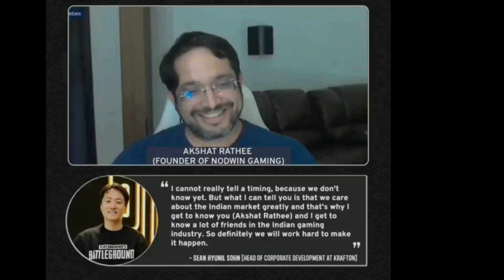🇮🇳PUBG MOBILE INDIA BIG UPDATE FROM KRAFTON (PUBG MOBILE INDIA🇮🇳)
So guys, in this video we will check out what Mr Hyunil Sohn has to say about launch of Pubg Mobile India . He spoke about it at Indian Gaming conference 2021. Do let me know your thoughts about this.

1. Pubg mobile India
2. Pubg India release date